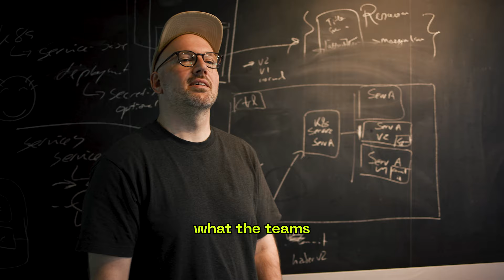Product & Systems Engineering Lead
We are a software engineering company – for engineers by engineers.

How are we successfully delivering large-scale projects to our clients always on time, on budget, on target and on quality?

To deliver the right product, we need to understand the client’s needs, establish the project scope and define the right features. We always ensure that we maintain uniformity and simplicity within the code base throughout the project.

Who is responsible for that? The Product Engineering Leads and Systems Engineering Leads.

These aren’t managers. freiheit.com members that take on these roles started out like every newbie, as associate engineers. They developed their skills through different engineering levels over time. Eventually they became team leads and then took on overarching responsibilities of entire projects, so they know first hand how we work at freiheit.com.

We believe that only someone who truly understands what the teams are working on can coordinate between these teams and make them efficient.

That’s what software engineering is all about.

We asked two of our Product Engineering Leads and Systems Engineering Leads how they define their role.

This is what makes us successful.